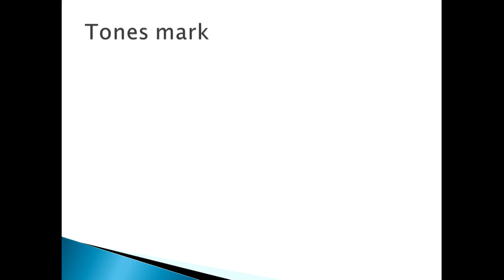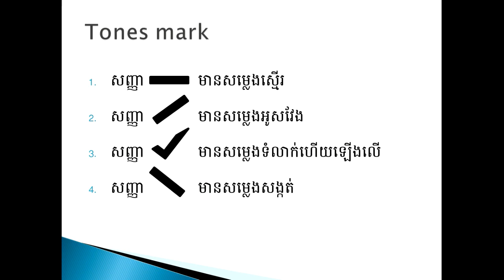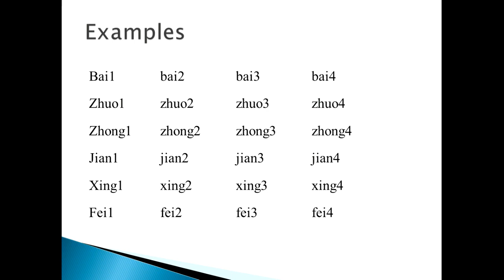Learning Chinese Pinyin final part for beginning learner - រៀនភាសាចិន ភាគបញ្ចប់​